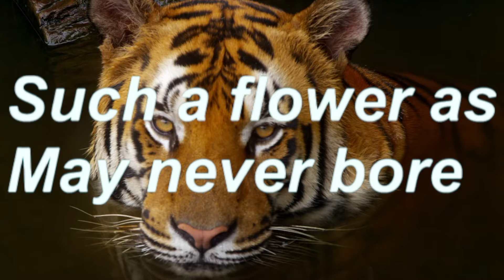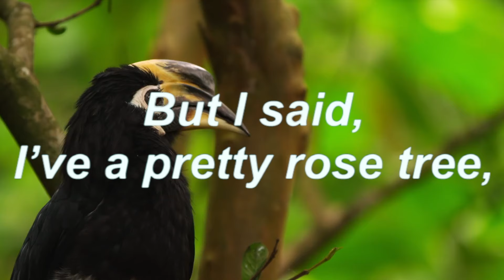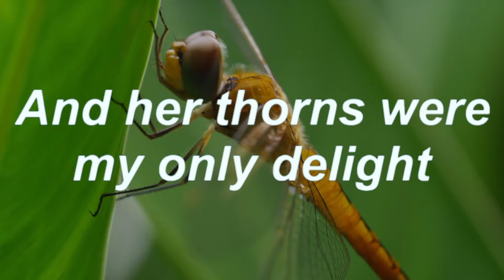My Pretty Rose Tree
sounds by tezakk
lyrics by William Blake